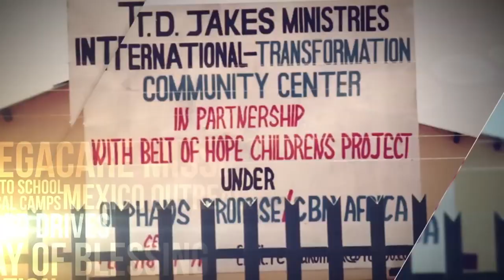T.D. Jakes ― Thinking Outside the Box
One of the best sermons you will ever see and hear.